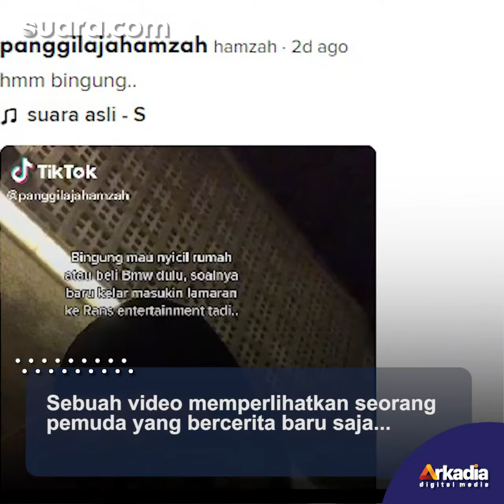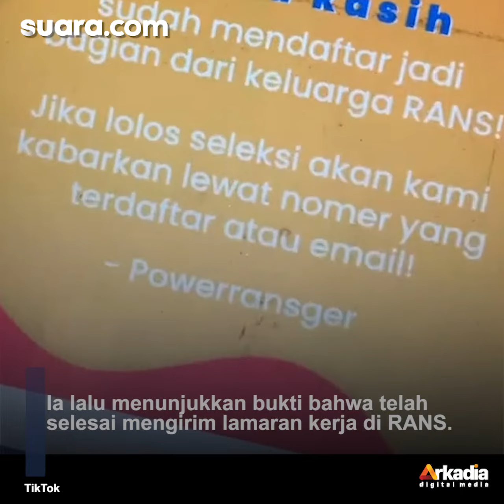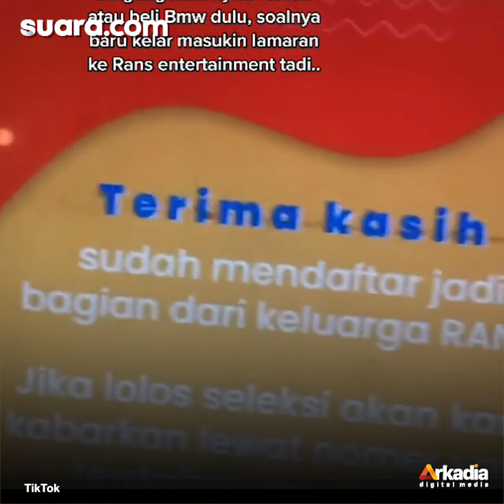Baru Kirim Lamaran Kerja di RANS, Pemuda Ini Bingung Mau Nyicil Rumah atau Mobil Mewah Dulu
Sebuah video memperlihatkan seorang pemuda yang bercerita baru saja mengirim lamaran pekerjaan telah menjadi viral. Ia mengirim lamaran di RANS Entertainment.

Pengakuan pemuda yang baru saja melamar pekerjaan di perusahaan milik pasangan selebriti Raffi Ahmad dan Nagita Slavina itu diunggah melalui akun TikTok miliknya @panggilajahamzah.

Voice Over / Video Editor: Anistya Yustika Putri / Praba Mustika